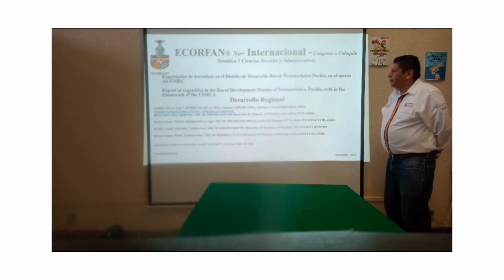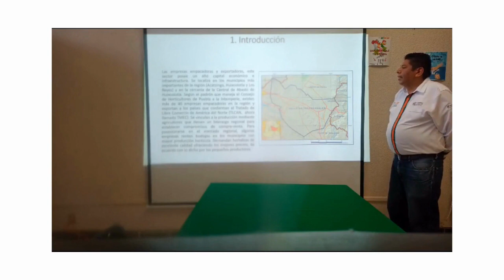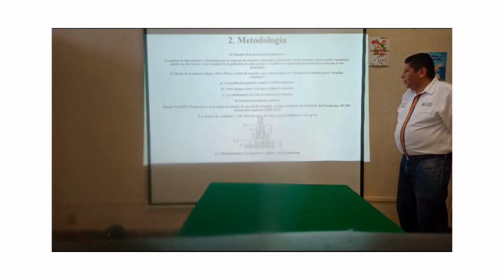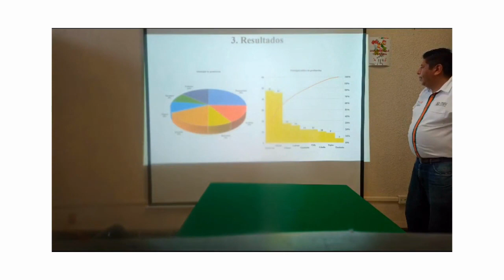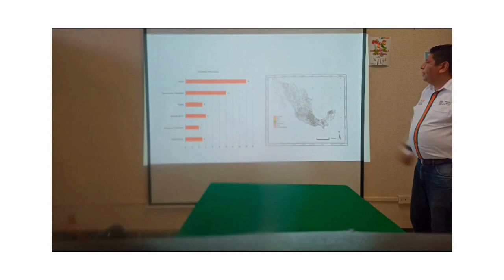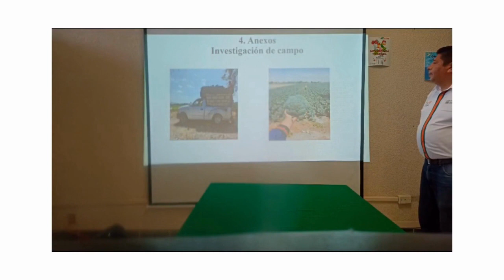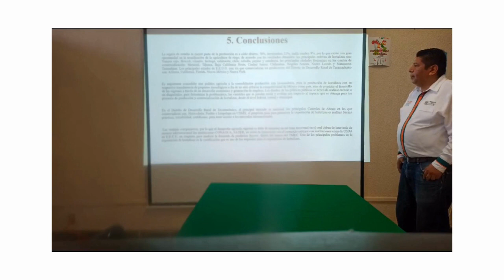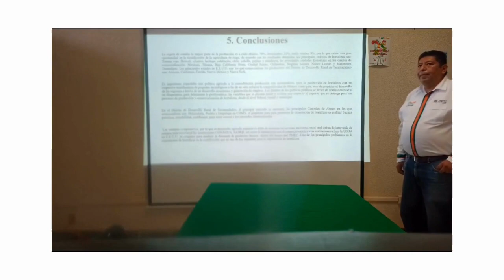Vegetable exports in the Rural Development District, Tecamachalco Puebla, within the framework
XIMITL-ISLAS, Iván, RODRÍGUEZ-DE LA VEGA, Marisol, CABILDO-OREA, Alejandra and MACHORRO-DÍAZ, Rafael, Vegetable exports in the Rural Development District, Tecamachalco Puebla, within the framework of the T-MEC, CICA, Key Note Ponence, 2023, CR-10:10´10´´